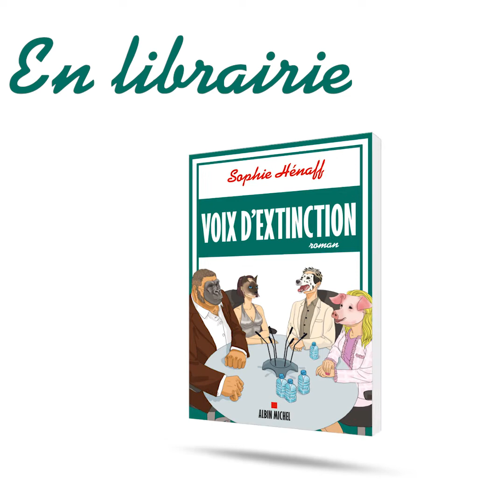"Voix d'extinction", la comédie écolo et déjantée de Sophie Hénaff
Dans un futur trop proche, les chefs d’état des principaux pays se réunissent pour un sommet secret à propos de la disparition des espèces. Le Nobel Martin Bénétemps a rédigé un Traité de Sauvegarde : il a une semaine pour le faire voter sous peine d’extinction totale des espèces animales. Mais face aux lobbyistes, le scientifique peine à s’affirmer et se fait éjecter, regrettant que les animaux ne puissent venir défendre leur cause eux-mêmes. Dieu -
ou plutôt Déesse - qui l’écoutait, décide, à l’insu du scientifique, d’envoyer sur Terre pour infiltrer les discussions quatre animaux sous apparence humaine. Mais quand le gorille, la truie, la chatte et le chien débarquent en mission, leur formation est encore très incomplète.